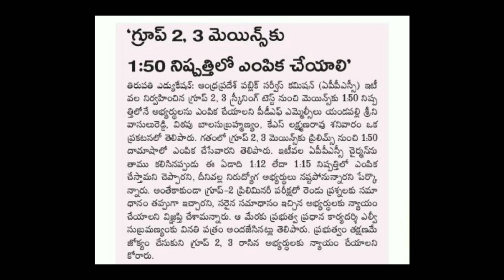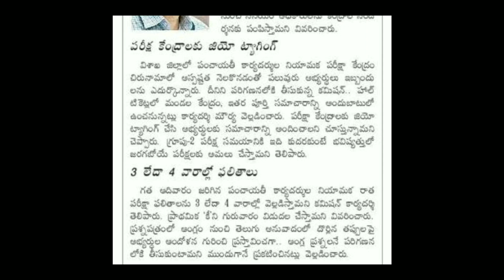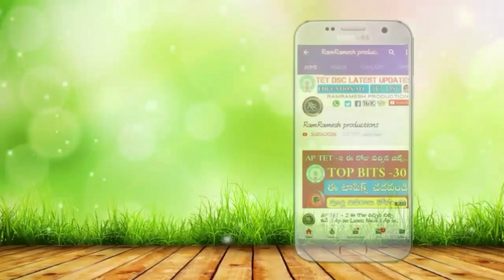APPSC Latest News today || APPSC Latest updates today || Ap poley set 2019 || Group-3,2